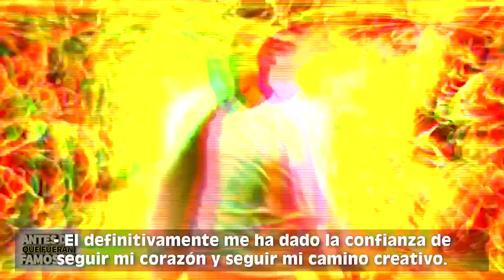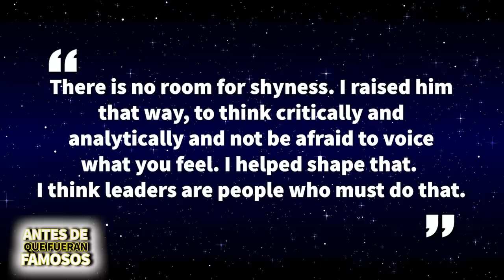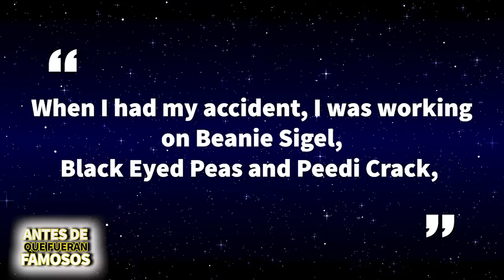Kanye West | Antes De Que Fueran Famosos | Biografía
Kanye West es uno de los raperos más importantes y polémicos de la actualidad, no solo rapea buena música, también la crea y la produce. Tiene una marca de ropa, marca de tenis y siempre tiene algo que opinar, pero ¿quién era antes de todo esto? Bueno pues en este video les voy a contar todo eso y más.